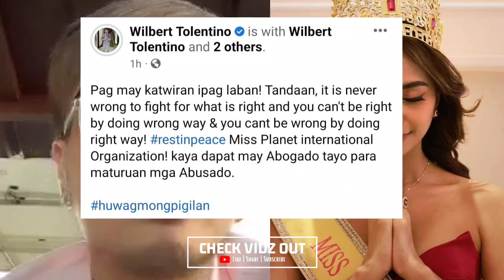BREAKING NEWS! WILBERT Tolentino UMAKSYON na Laban kina Maria Luisa Varela at Miki Antonio